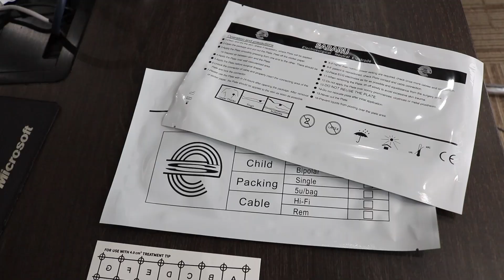热玛吉 RF FLX machine show